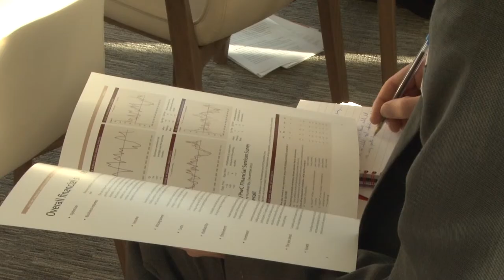Kevin Burrowes on the CBI/PwC Financial Services Survey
At the launch of the CBI/PwC financial services survey, PwC UK banking leader Kevin Burrowes says firms have experienced good levels of profitability in the past quarter - but the eurozone crisis is a cause for concern in the sector